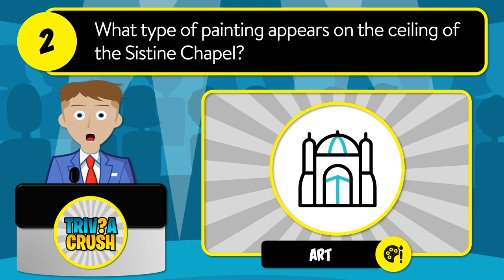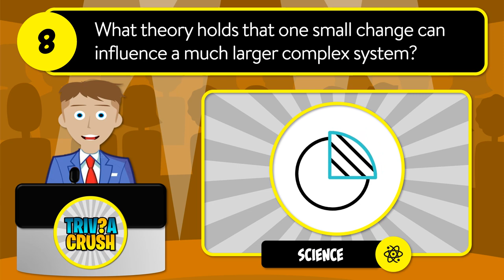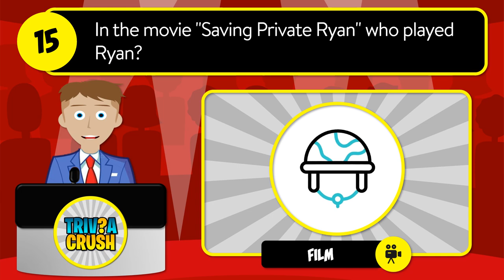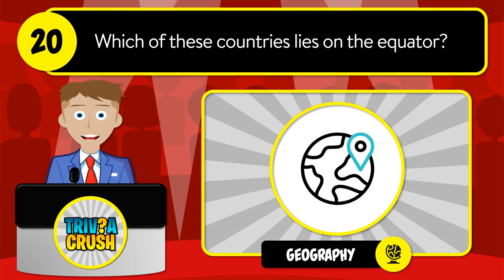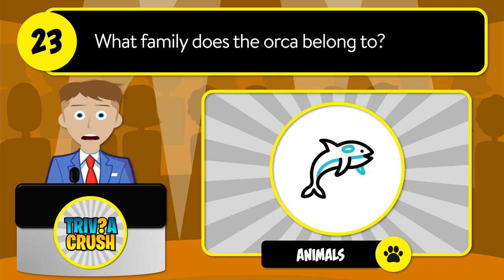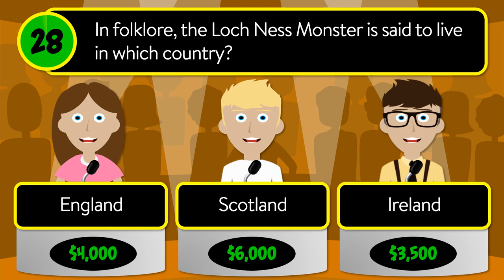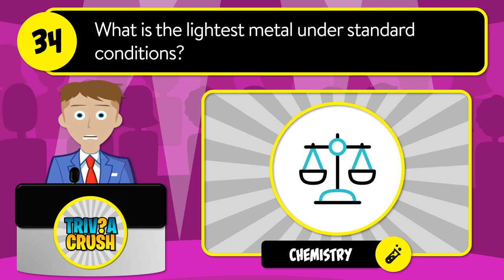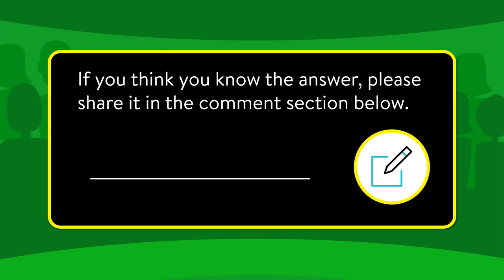✅ Can you PASS this quiz? General Knowledge quiz in a unique game show format.